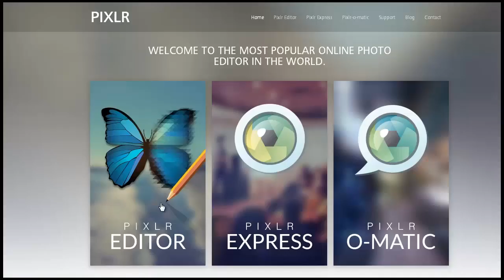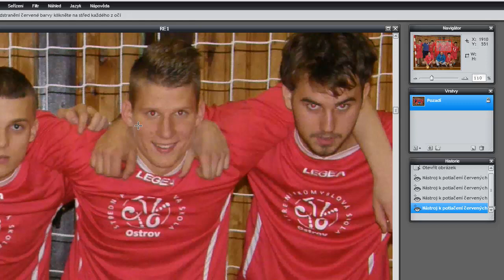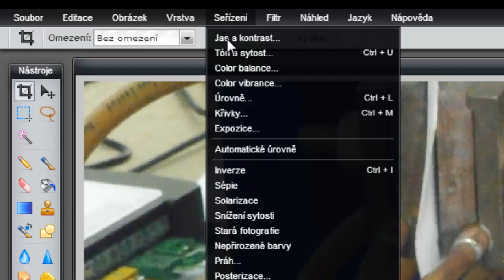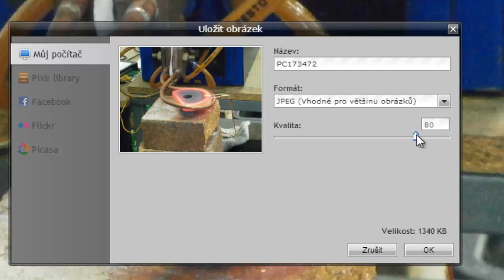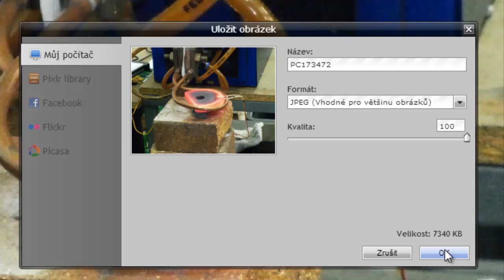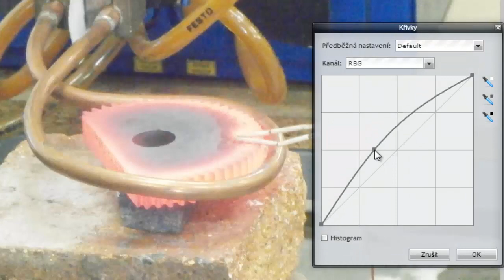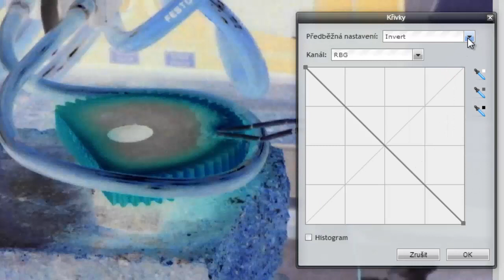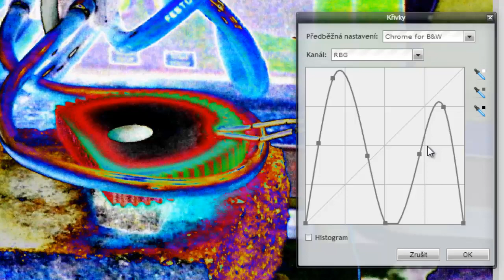ICT DF 7